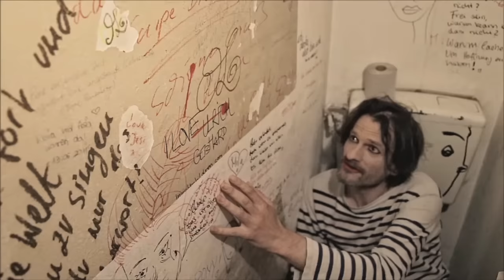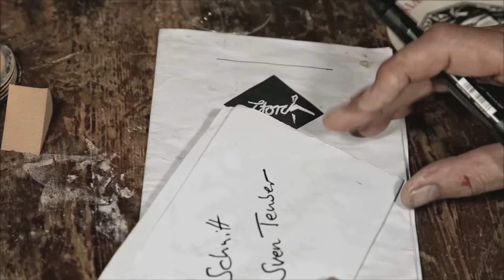TrAFIKy "Potpourri"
Jan Henin: voz, guitarra  &  Christian Hinz: contrebasse
recording, sound editing & mix: Patris Kirchhof
master: Fritz Sitterlé
location: Cafe Storch, Aachener Str. 17, 50674 Köln